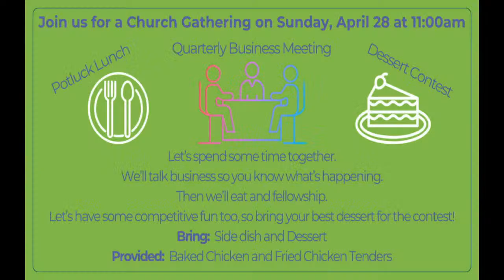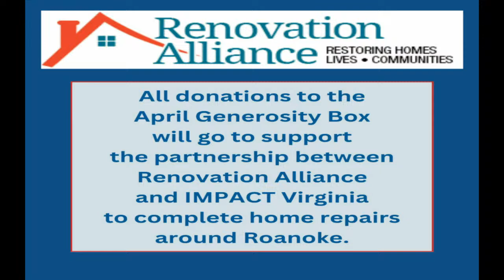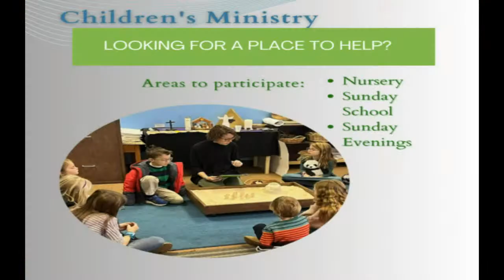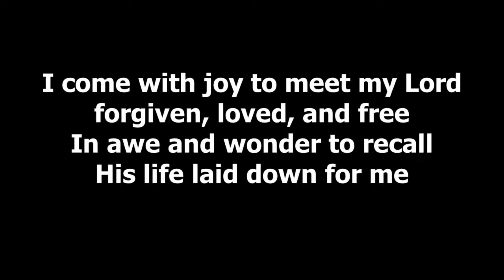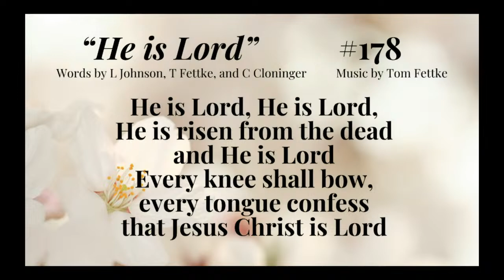GCBC Worship, Sunday, April 7, 2024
All recording and streaming privileges have been granted for this service.